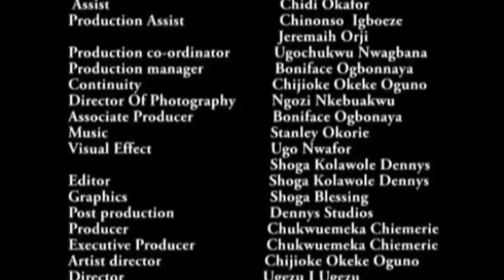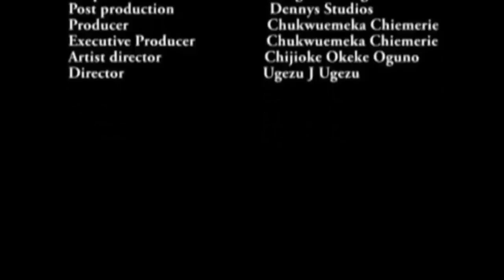TREAT ME LIKE A QUEEN SEASON 1&2 - UGEZU J UGEZU TRENDING 2023 LATEST AFRICAN NOLLYWOOD EPIC MOVIE